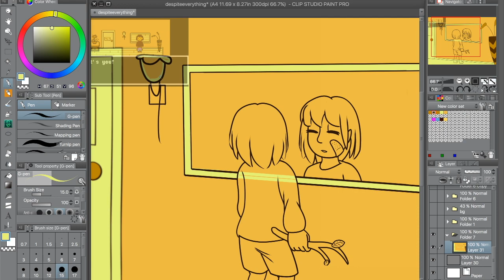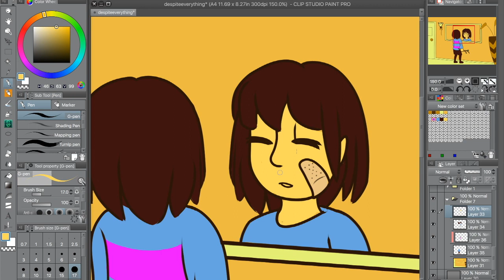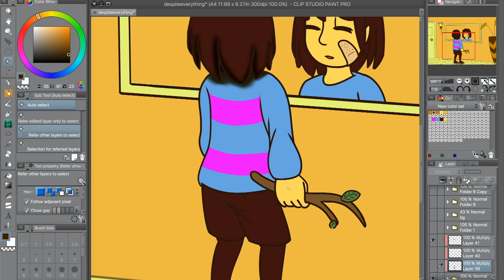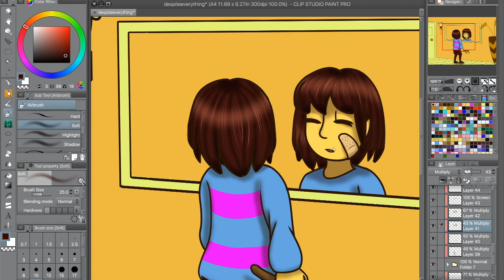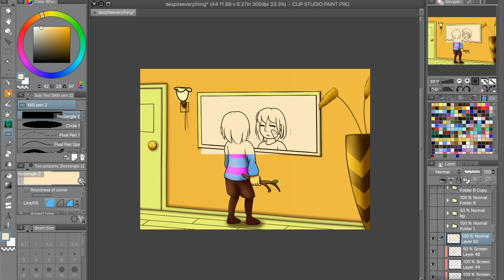Happy 3rd Anniversary Undertale! - SPEEDPAINT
Happy 3rd anniversary to one of my favorite games, Undertale! This year I talk about one of my favorite moments from the game, which I drew to celebrate. I also did a bit less screen editing on the speedpaint, so you can see more of my process and how I have a bad habit of never flattening layers. Hope you all enjoy!

"Home" by Toby Fox from the Undertale OST